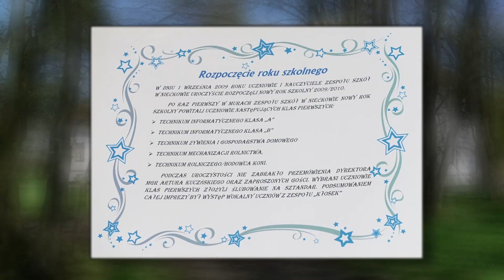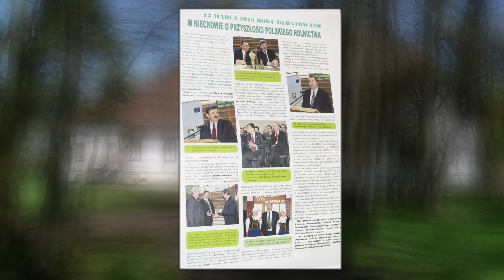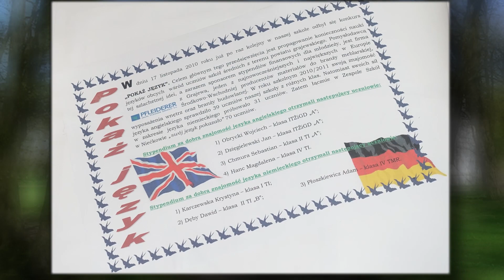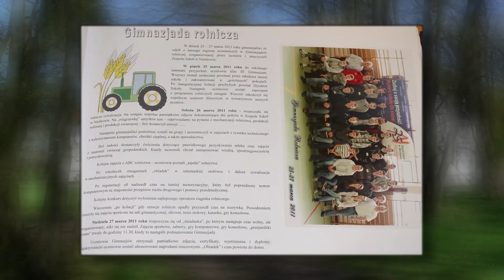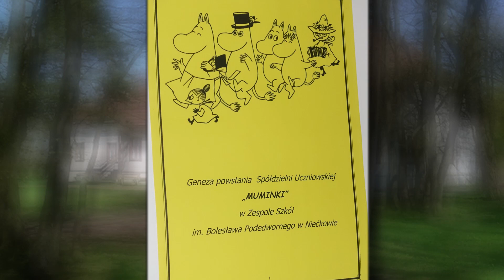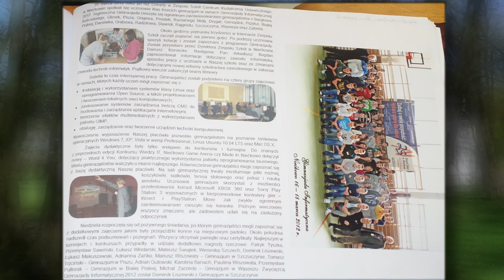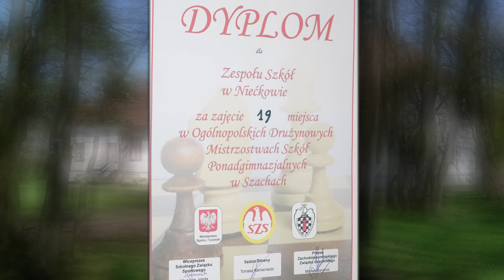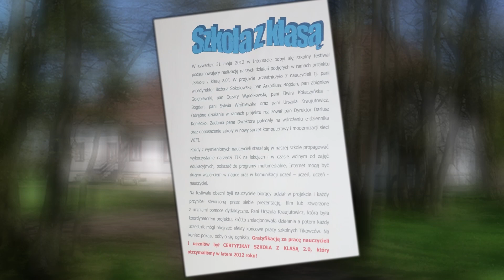Kroniki Szkolne z lat 2009 - 2012